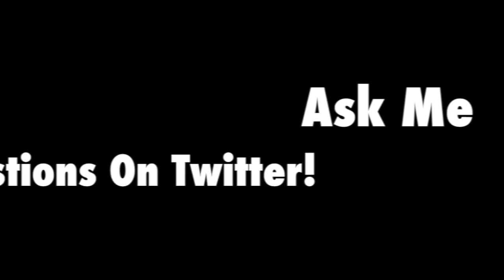NO FRIENDS/TWITTER UPDATE!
Vine: treyisfine_